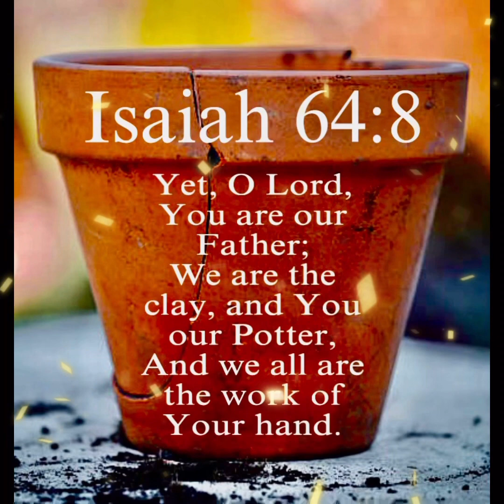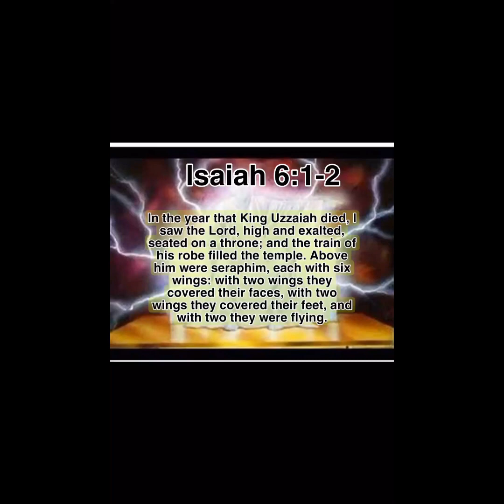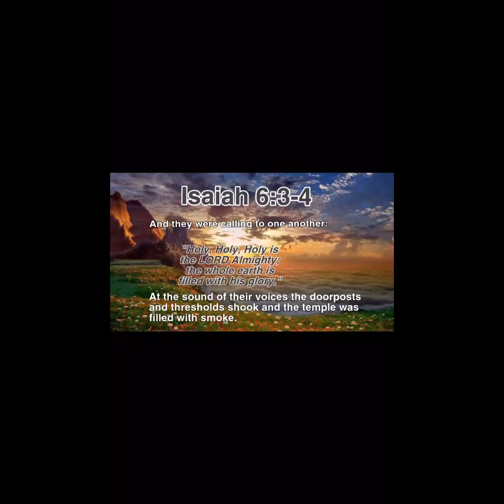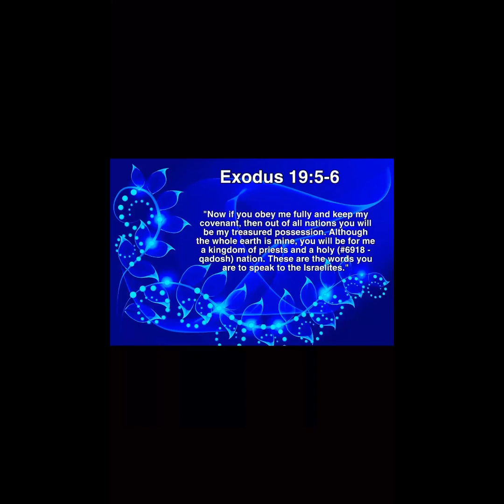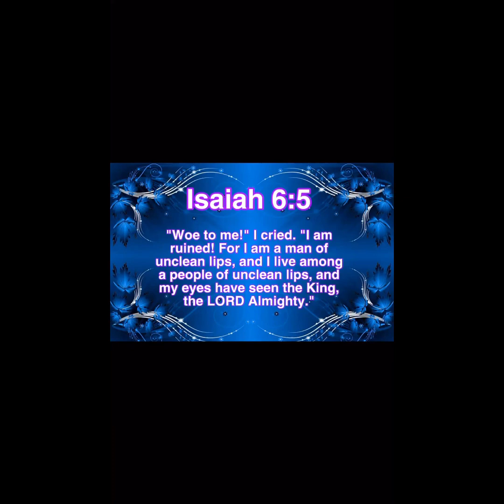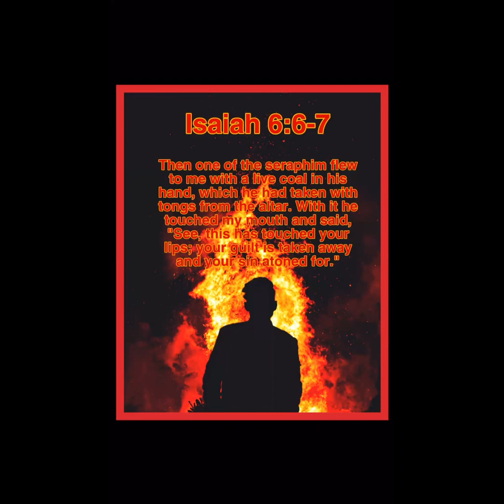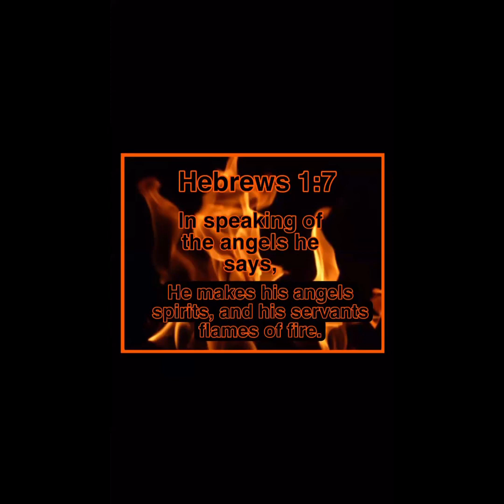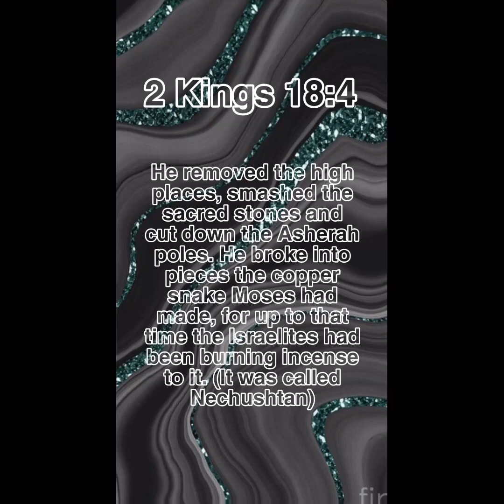Snakes and Seraphs - part 4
Part 4 - The conclusion of our Snakes and Seraphs Series. In this video you will learn about: •what is a seraphim •Isaiah the Prophet •Isaiah’s vision of the #[seraphim •Holy 3x •what happened to the copper snake Moses made

Part One

Part Two

Part Three

Great song about Isaiah’s vision of the seraphim!

Kimberly and Alberto Rivera - ‘I Saw the Lord’